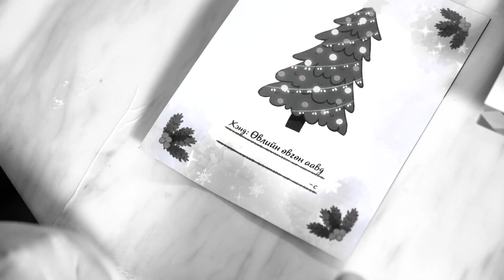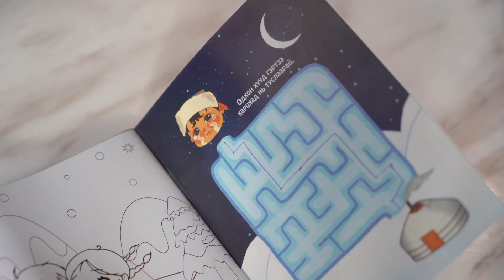Gift guide: Хүслийн гацуурхан